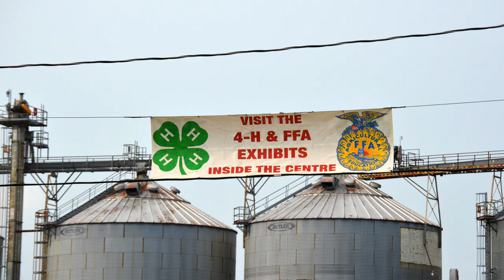Senator Pettyjohn at the Delaware State Fair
The weather is supposed to be great this weekend, so what better way to spend time outdoors than at the Delaware State Fair? With plenty of animals to see, food to eat, and music to enjoy, it's a great time for the entire family.

To stay up to date with the Delaware State Senate Republican Caucus, be sure to Like and Follow us on:

Catch up on all things related to the Delaware General Assembly at Legis.Delaware.gov.

Sign up for our caucus and your senator's newsletter!